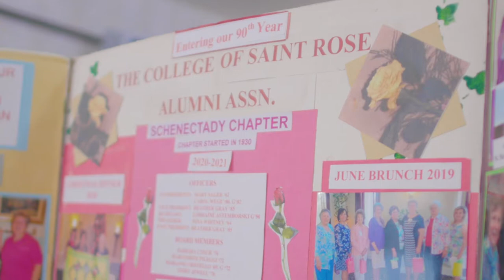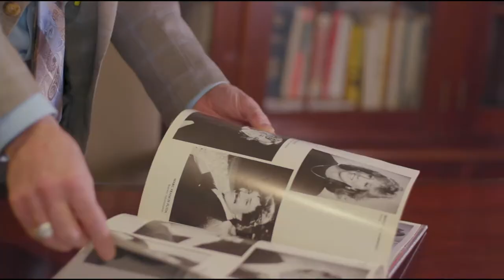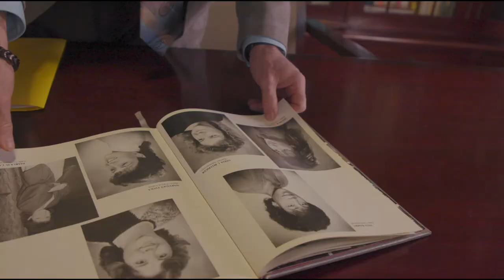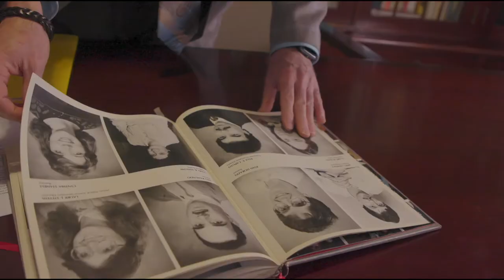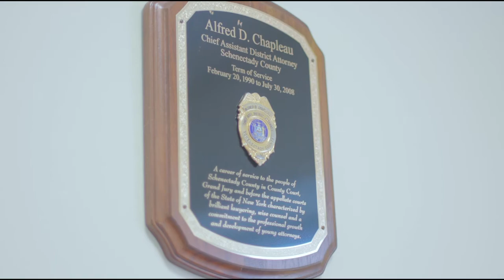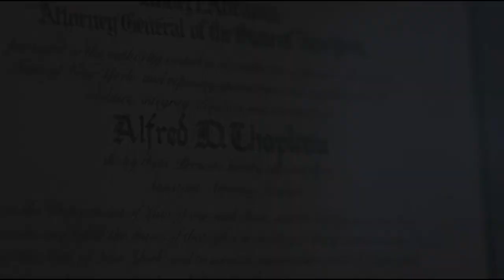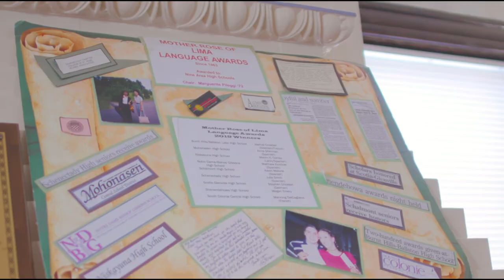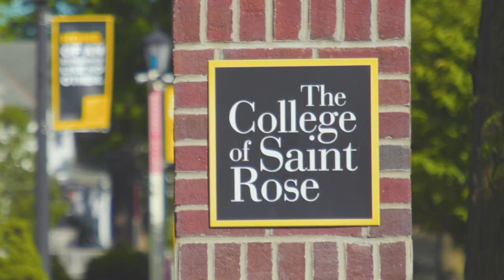The College of Saint Rose: 2020 Alumni Recognition Awards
The College of Saint Rose recognizes and celebrates the accomplishments of its alumni and honored alumni award recipients for their continued support for the community and the college through the years.